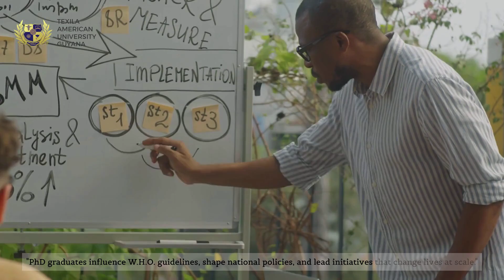How PhD Graduates Shape Public Health Policy | Online Doctorate in Public Health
Discover how PhD graduates in Public Health are transforming global health policy.
From disease prevention to climate health and health equity, public health policy plays a critical role in shaping a healthier world. In this video, we explore the impact of public health PhD holders and how online programs—like the one offered by Texila American University (TAU)—equip professionals to lead change.
Explore Texila American University's Online PhD in Public Health: Flexible, globally recognized, and designed for professionals aiming to advance their public health careers while continuing to work.